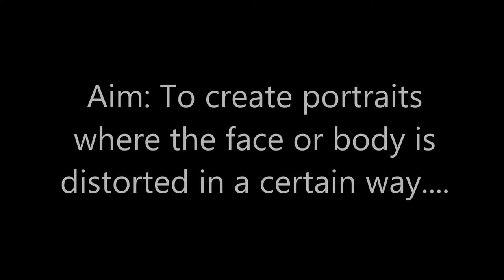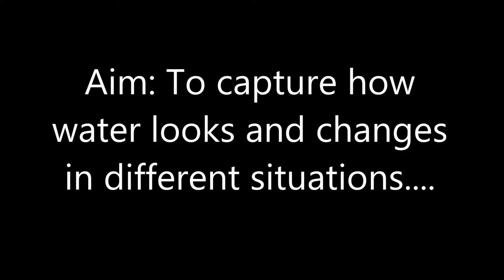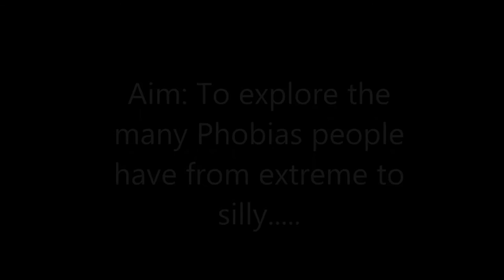Photography14 15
A selection of projects from the S6 Higher Photography class of 2014/15 at Holyrood Secondary School in Glasgow.